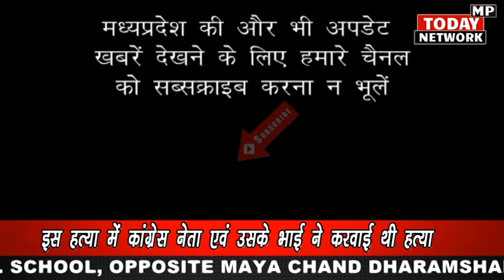जिम संचालक की सुपारी कांग्रेस नेता ने 20 लाख में दी थी, ग्वालियर पुलिस ने किया खुलासा